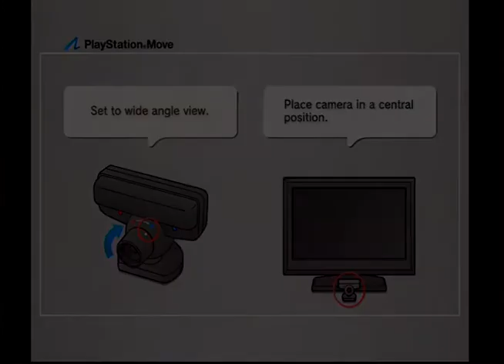20150925T0234Z - Dust 514